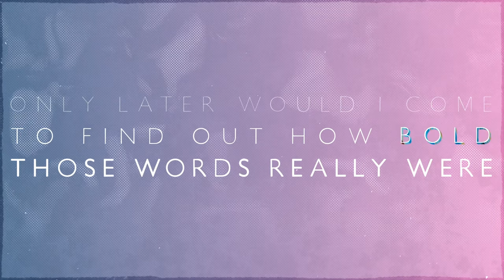The Mona Lisa Painted in under 3 minutes LIVE by Jessica K. Haas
America's first female speed painter Jessica K Haas performs the iconic Mona Lisa in under 3 minutes for the Work Matters Conference 2018 as trail blazer in her generation. Check it out!
/// Jessica K. Haas is America's First Female Speed painter and currently holds the record for performing the fastest live painting on national television since recently winning ABC's, The Gong Show! She performs art + speaks nation wide. Catch her recent debut on a TBS + Sherwin Williams commercial on TV near you! Want to learn more about Jessica? See her website below: